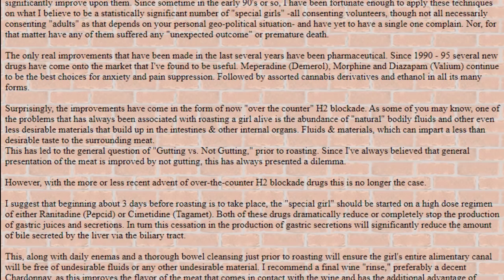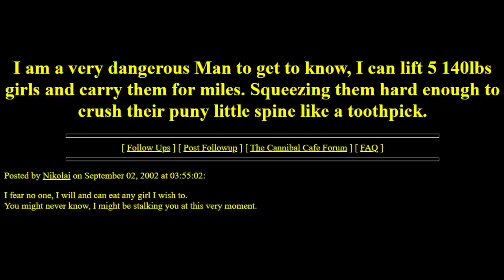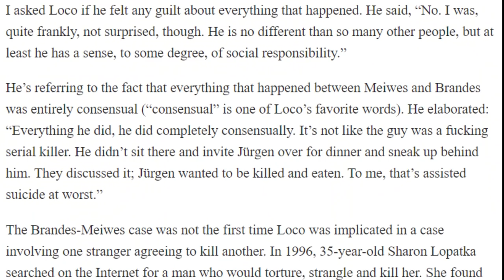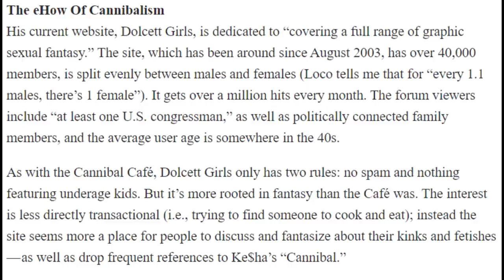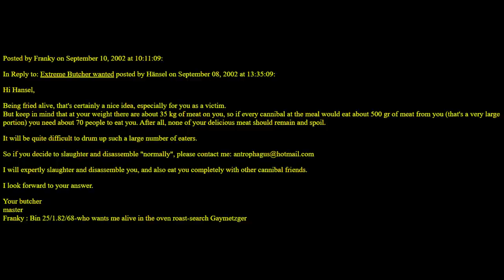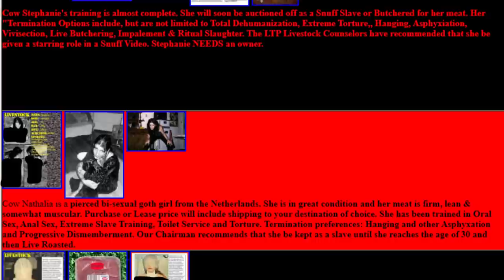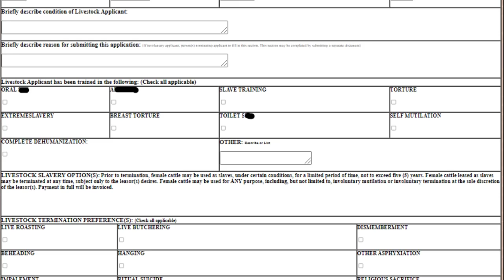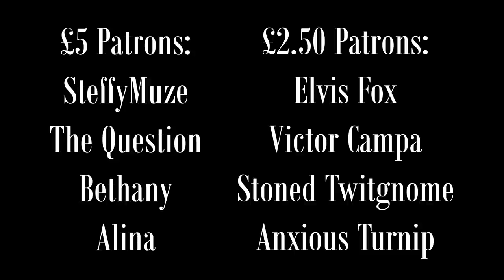Exploring The Remnants of The Cannibal Café Forum | Internet Rabbit Holes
In 1994, Perro Loco created the Cannibal Café forum on necrobabes.org. As the name suggests, it was a forum dedicated to cannibalism fetishes, where people could discuss, role play, and even arrange to make their fantasies a reality.